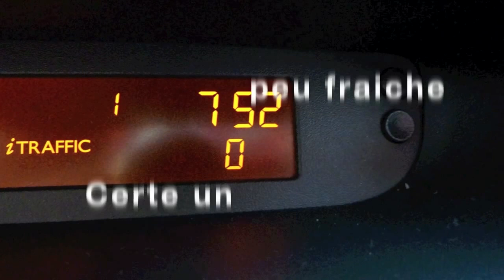Trial Allassac 6mars11 1ère partie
Montage de la journée de trial à Allassac
terrain magnifique